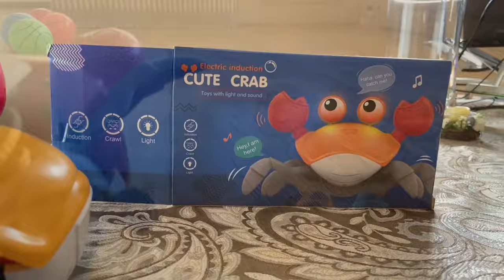Is This Crab Best Toy Ever? 🦀 Cute Crab Toy: Ferret Review. Cinnamon & Sassy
Additionally: If you want to help the channel, click the Amazon Associates Link and make a purchase for your ferrets enjoyment 😊

Cute and Adorable Ferrets, Cinnamon and Sassy in playful situations.

Animals and pets playing with toy, eating, sleeping.

Ferret Food:
Stella & Chewy's Freeze-Dried Raw Absolutely Duck Dinner Morsels Cat Food Duck
Stella & Chewy's Freeze-Dried Raw Absolutely Rabbit Dinner Morsels Cat Food Rabit

- Wysong Ferret Epigen

- Wysong Ferret Epigen (4-pack)

Chicken Formula - Freeze Dried Raw Ferret Food
Quail Formula - Freeze Dried Raw Ferret Food
Rabbit Formula - Freeze Dried Raw Ferret Food
- Wysong Ferret Rabbit Formula - Raw Ferret Food

Supplemental Food:

Ferret Probiotic
Ferret Probiotic Food Spray
Small Animal Ear Cleaning Solution
Ferret Lax Hairball and Obstruction Remedy
Ferret Treats Bacon
GoodBye Odor for Small Animals
Uncle Jims Duk Soup Mix 4.5 oz
Carnivore Care Premium Critical Care

Additional:
Sling Carrier Adjustable Padded Shoulder Strap with Mesh Pocket for Outdoor Travel
iPhone (camera)
Macbook Computer

Ferret Litter:
Litter Scoop
Litter Pellets
Litter Box

Ferret Toys:
Crab Toy
Tunnel Tube
SJINC 5 Way Collapsible Tunnel
The Pipe

Translation for ferret:
- Fretka - Polish,
- hurón - Spanish,
- хорек - Russian,
- 가는 리본 - Korean
- フェレット - Japanese
- furão - Portuguese
- Frettchen - German,
- furet - French,
- furetto - Italian,
- chồn hôi - Vietnamese
- fretti - Finnish,
- 雪貂 - Chinese
- dağ gelinciği - Turkish